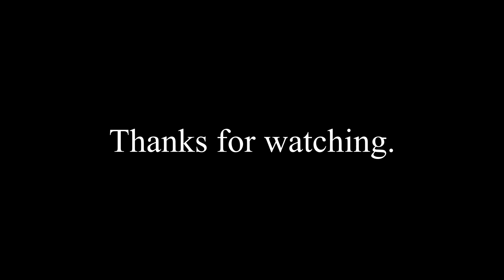A Career in Health and Safety-Live video from the HSE Congress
We speed interviewed some of the biggest leaders in the safety asking them a simple question-Health and Safety is a boring career, right?

Rebranding Safety does not provide legal or health and safety advice on the topics discussed in its YouTube channel (Rebranding Safety), Podcast (Rebranding Safety) The information provided by Rebranding Safety is for general informational/educational/entertainment purposes only and is not a substitute for professional advice. Accordingly, before taking any actions based upon such information, we encourage you to consult with the appropriate professionals. All information is provided in good faith, however we make no representation or warranty of any kind, expressed or implied, regarding the accuracy, adequacy, validity, reliability, availability or completeness of any information. Under no circumstance shall Rebranding Safety have any liability to you for any loss, liability, damage or injury of any kind incurred as a result of the use of the information or reliance on any information provided. Your use of the information and your reliance on any information is solely at your own risk. Content may contain links to other websites or content belonging to or originating from third parties or links to websites and features in banners or other advertising. Such external links are not investigated, monitored, or checked for accuracy, adequacy, validity, reliability, availability or completeness by us.